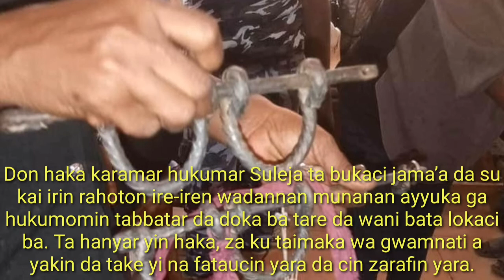An Gano Wata Cibiyar Da Ake Cutar Da Kana Nan Yara a Suleje